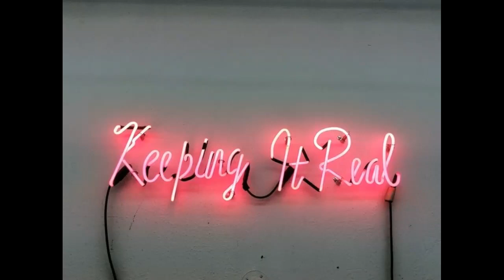Tayler gets an infection from Chance double dipping from back to front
⭐Baby Registry

🌟Amazon Wishlist: